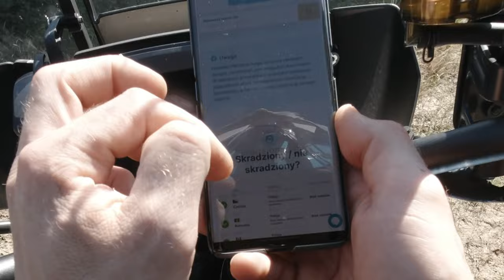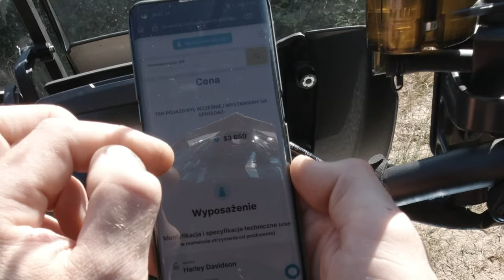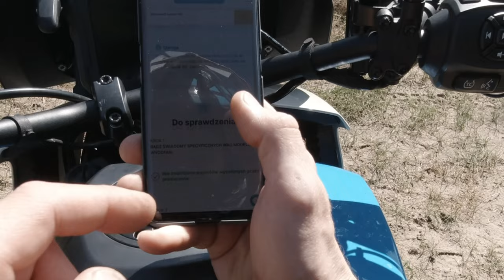Mała turystyka, duży ADV: Harley Davidson Pan America 1250